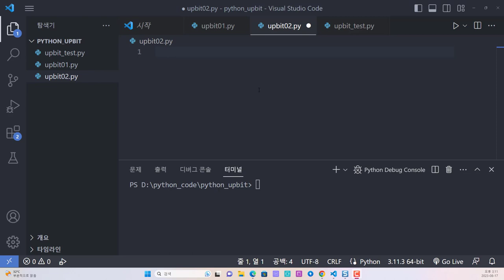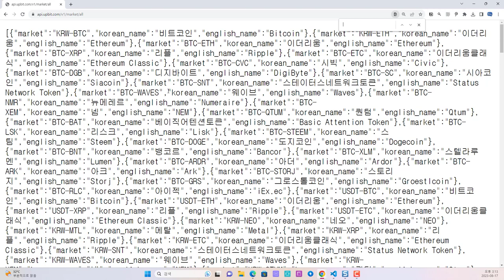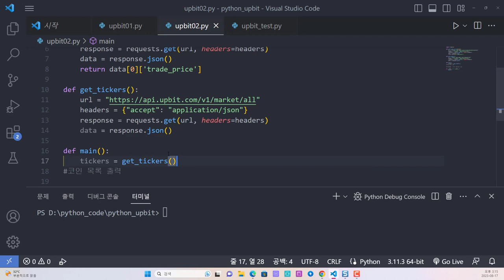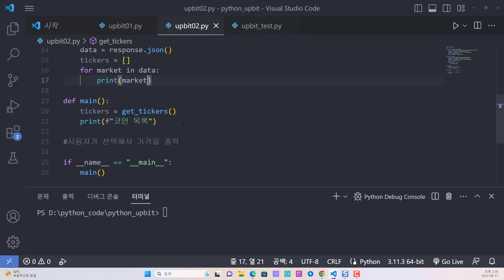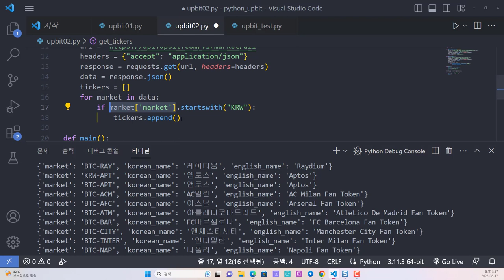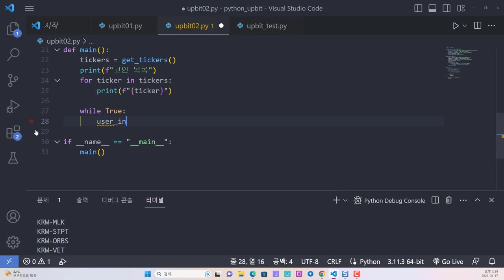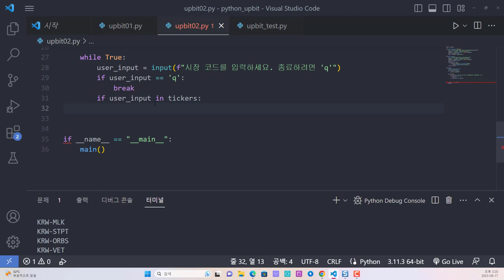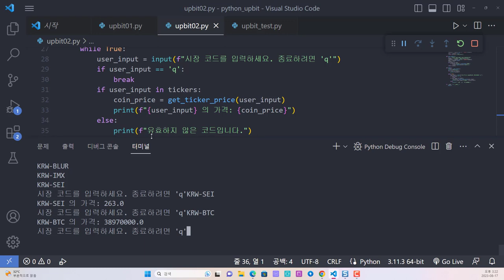파이썬 자동화 - 업비트 API를 이용하여 원하는 코인 가격 가져오기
보안프로젝트에서 ) 제공하는 IT 강의입니다. 강의 주제는 "파이썬 자동화 - 업비트 API를 이용하여 원하는 코인 가격 가져오기 upbit python"

업비트의 오픈 API 를 이용하면 거래되고 있는 코인들의 다양한 거래 정보를 가져올 수 있습니다.